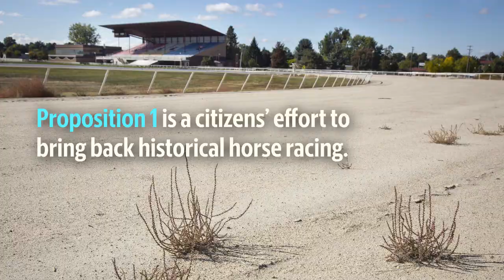Yes or no on Idaho's Proposition 1, horse racing and gambling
Speakers sum up the arguments for and against Proposition 1, the effort to bring back historical horse racing machines on Idaho's November 2018 ballot.